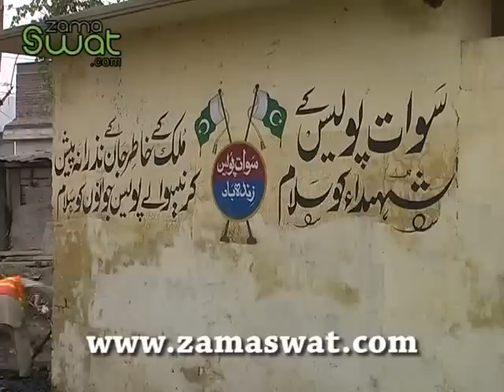Mingora Police Station